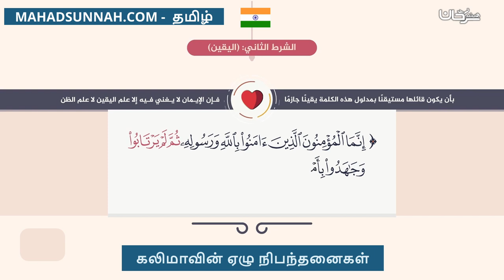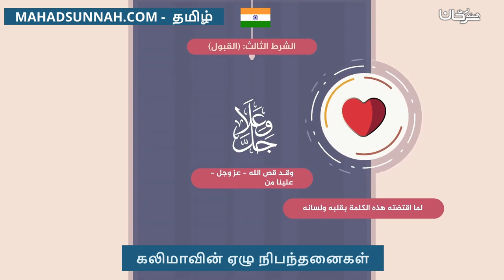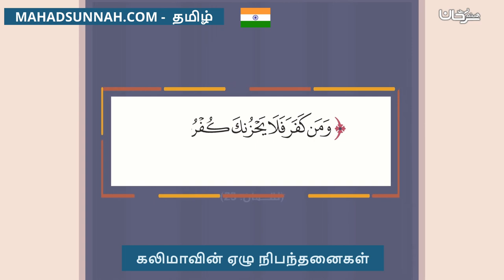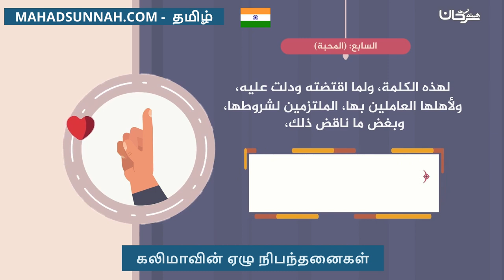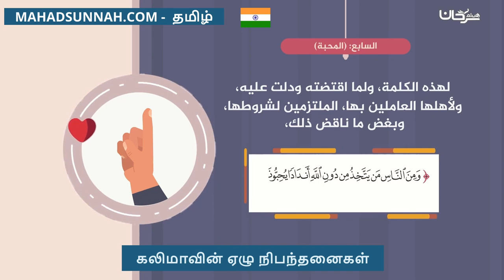கலிமாவின் ஏழு நிபந்தனைகள் شروط لاإله إلاّ الله